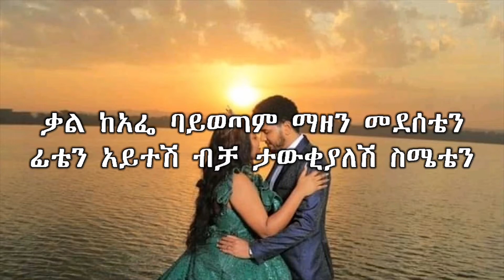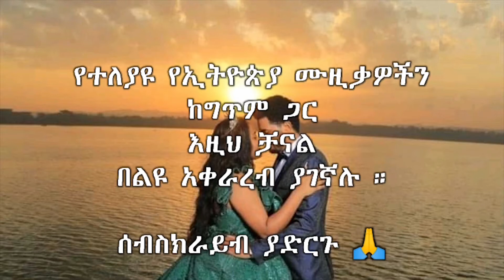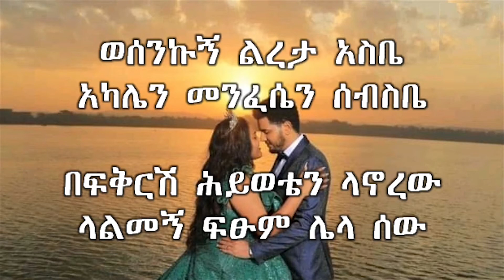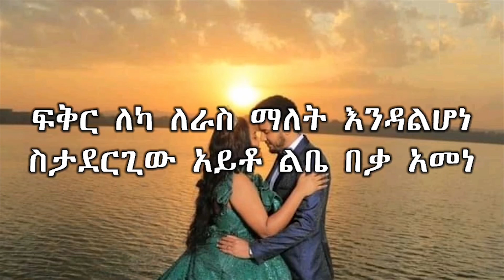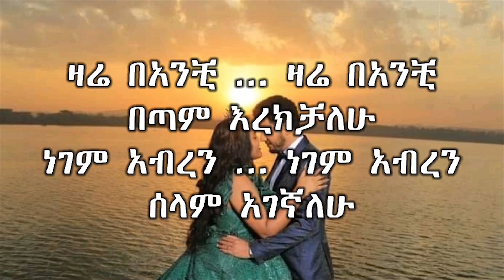Michael belayneh Yefkr Mirchaye With Lyrics